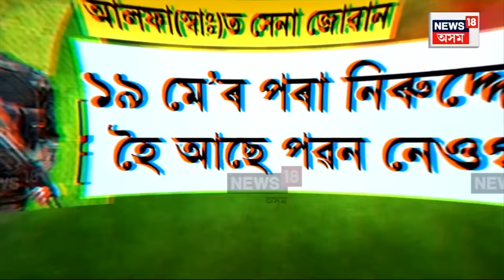ULFA (I) ত যোগদান সেনা জোৱানৰ, কি কৰিব অসহায়া পত্নীয়ে? কোলাত কণমানি সন্তান N18V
ULFA (I) ত যোগদান সেনা জোৱানৰ, কি কৰিব অসহায়া পত্নীয়ে? কোলাত কণমানি সন্তান